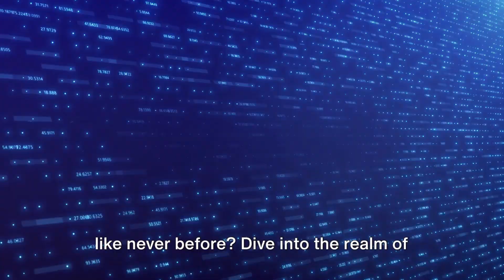DefiKingdoms Web3 gaming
Join the Mythic Squad and be a part of the gaming revolution